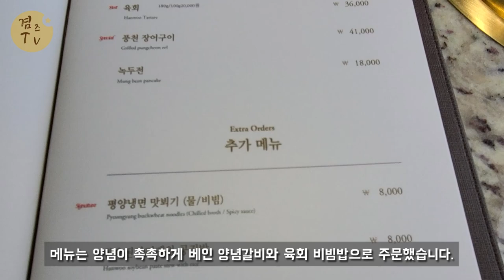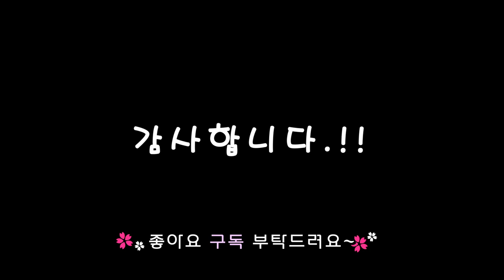석촌호수 맛집 송파 송리단길 광화문갈비 고기집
주고 : 서울 송파구 석촌호수로 296 대성빌딩 6층

매장이 널찍하고 쾌적한 분위기에서 식사하기 그만이었어요.
위치가 6층이라 뷰도 끝내주고요~
바로 앞에 롯데타워와 석촌호수도 보이는 뷰맛집!
모임장소 회식장소로도 그만
단짠단짠 양념갈비 맛있게먹고 왔네욤.

감사합니다.